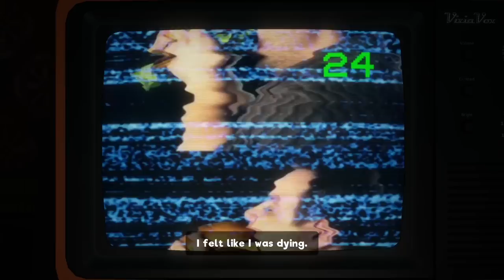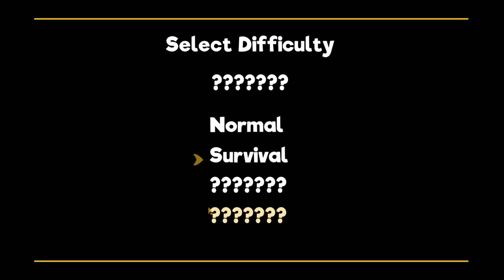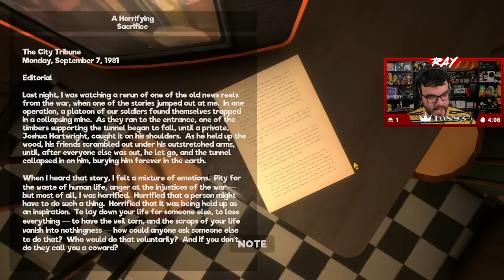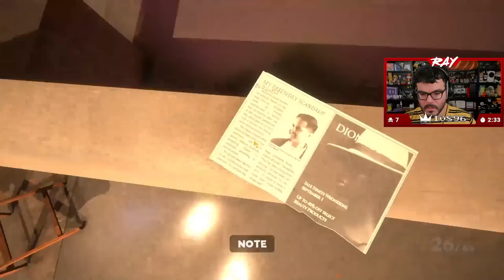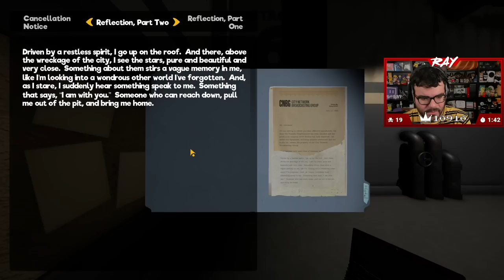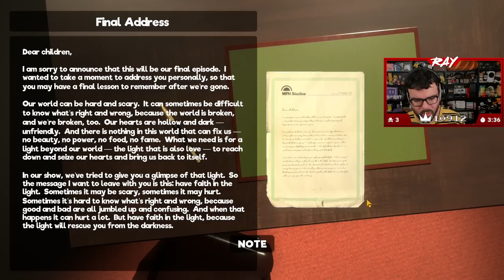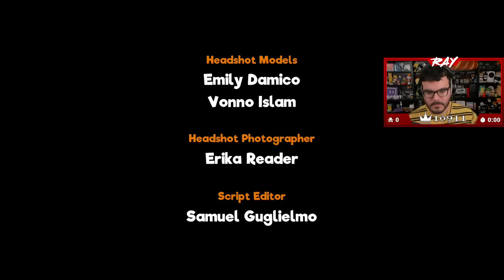Twitch Livestream | My Friendly Neighborhood Full Playthrough [PC]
Gameplay starts at: 4:20